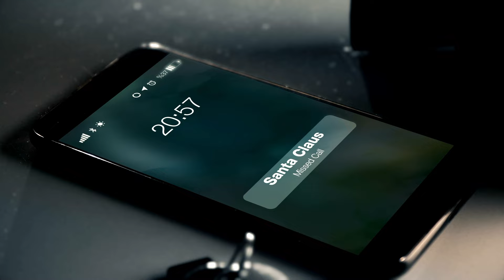Santa Se Perdio (Video Oficial)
Créditos:
Composición: Eric Rosario
Arreglo: Felix O. Rodriguez
Cantante: José Novoa
Rap: Eric Rosario
Coros: Heidi Sánchez, Eric Rosario, Danny Morales, Sofia Rodriguez, y Felix O. Rodriguez
Trombones: Felix O. Rodríguez
Cuatro: Josean Feliberty
Piano: Tony Castillo
Bajo: Abel Deida
Panderetas y Güícharo: Felix O. Rodriguez
Campana: Danny Morales
Congas: Ramses Araya
Timbales: Juan Picorelli
Voz de Santa Claus: Nelson Bermúdez

• Producido, Mezclado, y Masterizado por Felix O. Rodriguez (Rodzilla Productions, LLC)